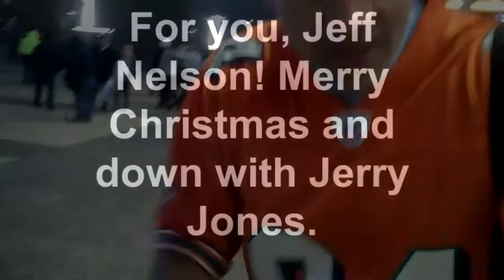Nov. 24, 2011 Dallas, Texas Cowboys Stadium--right after the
Created on November 24, 2011